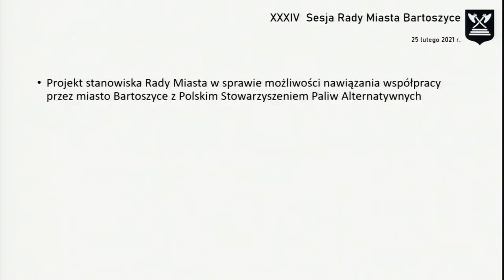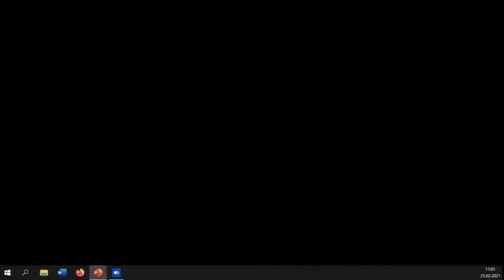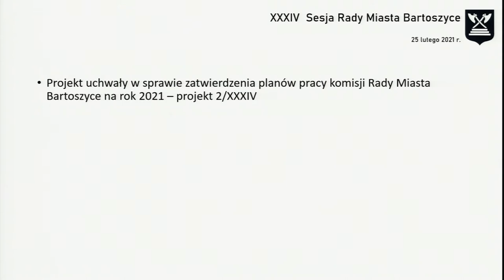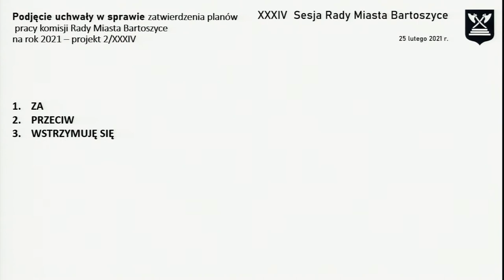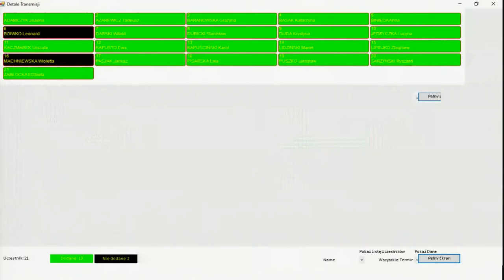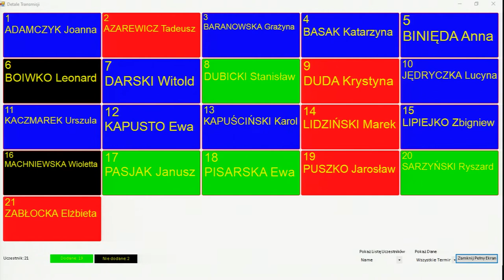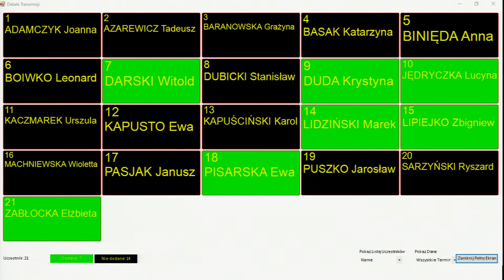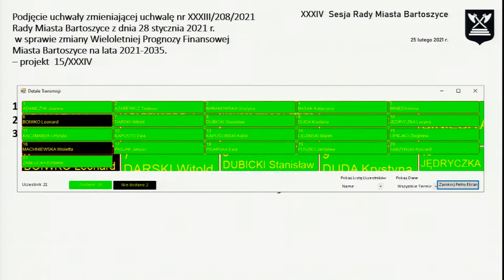XXXIV sesja Rady Miasta Bartoszyce z dn. 25.02.2021 r.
XXXIV sesja Rady Miasta Bartoszyce